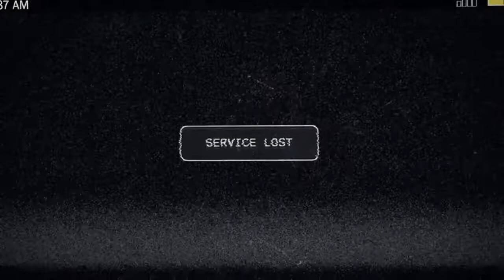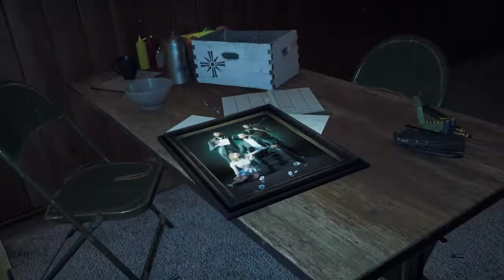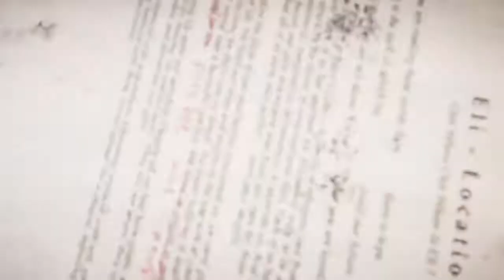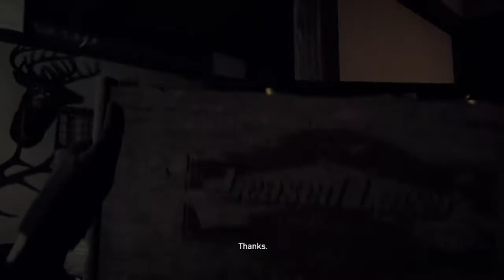I started a holy war- Far cry 5 # 1